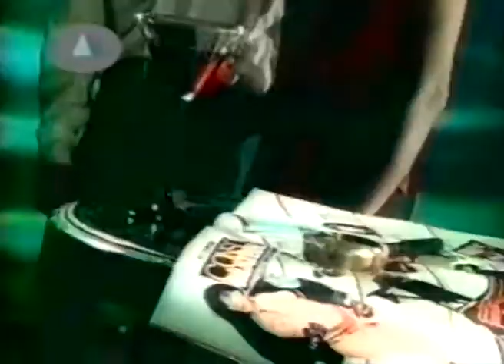Лариса Черникова - Не смейся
Альбом "Подари мне ночь", 1996г.

Эхом бьют часы в тишине ночи
Ты меня простишь если захочешь
Нет тебя вернуть я не мечтаю
Лучше всё забыть, я это знаю

Да ты не смейся, не смейся, проще говоря
Проще говоря, проще говоря
Проще говоря, мне очень жаль тебя

Мне бы долететь до горизонта
Мне бы песни петь небу и солнцу
Но уже давно на душе пусто
Было нам смешно, а теперь грустно
Источник teksty-pesenok.ru